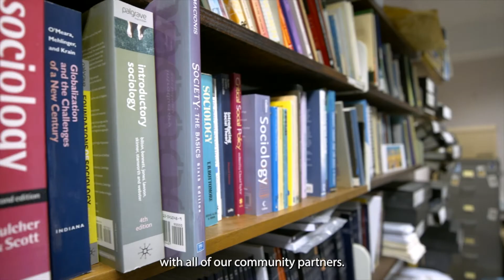University of the Year Award 2021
We've been named the University of the Year in the Social Worker of the Year Awards 2021. Find out how our postgraduate taught programmes help our students to achieve their career goals and provide support to those who need it.